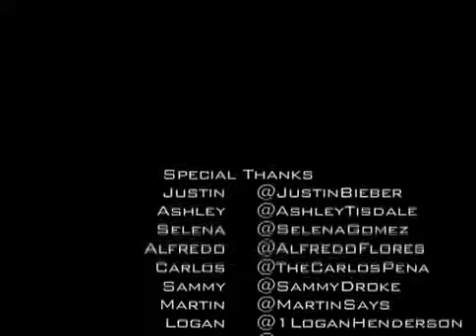Call Me Maybe [Music Video] Feat. Justin Bieber, Selena Gomez, Ashley Tisdale, "carly rae japsen"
this a video of all of the just having fun .